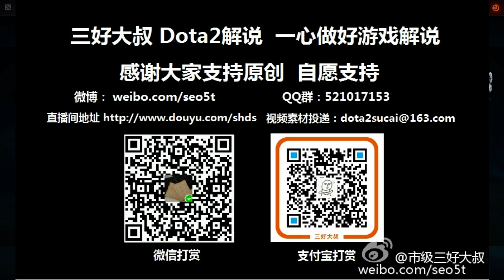【三好大叔Dota2】IG VS Secret P2 震中杯淘汰赛